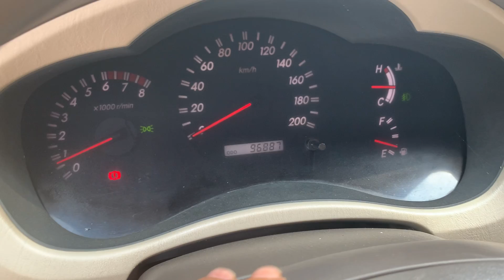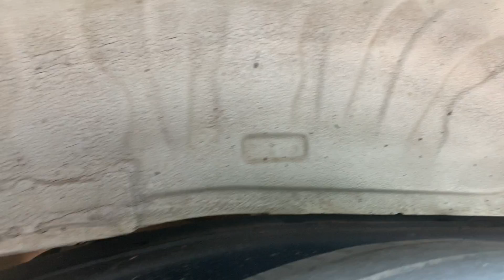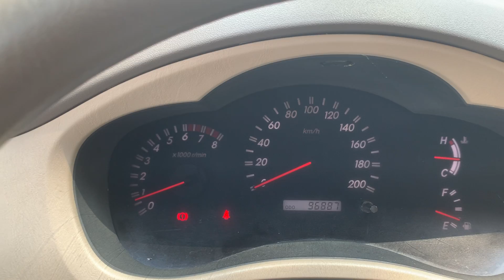Siêu phẩm.Toyota innova G sin 2006 chuẩn xe gia đình giá 250 triệu LH:0978.548.858/0944.872.091.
📞số hotline.0978@ô tô quốc hùng

🚘👉 kia morning 2011.bản đủ 1.1

🚘👉:toyota innova G sịn 2008 .siêu đẹp

🚘👉:ford Everst.2008.máy dầu 2.5.xe cực đẹp và zin .giá 289 triệu.xem xe chi tiết .tại vieo